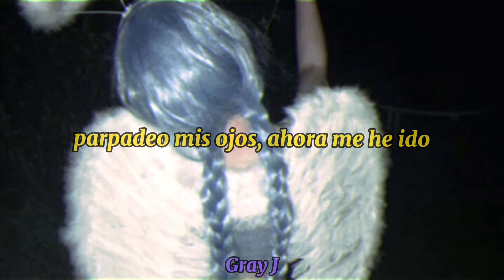Bones - Igneous (Sub. Español)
Bones - Igneous (Prod. Curtis Heron)